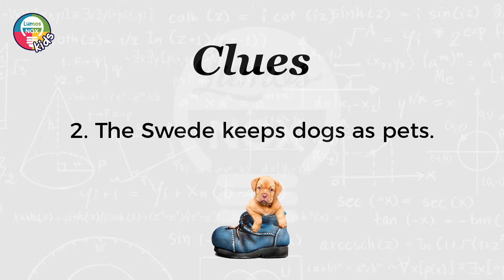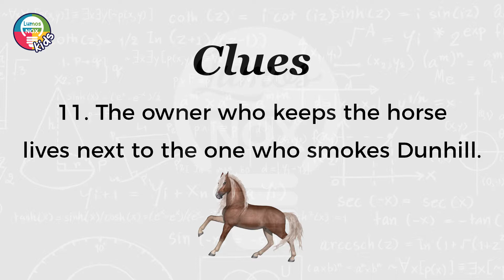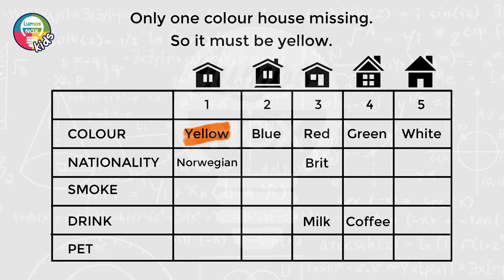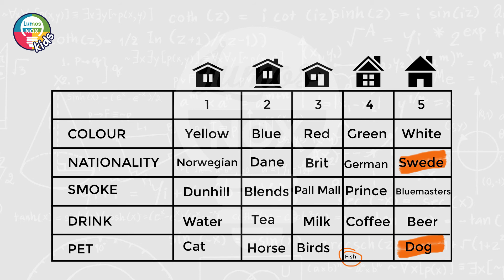Can You Solve Einstein's Riddle? | 98 % Can't make it | Riddles For Kids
This riddle is claimed to have been written by Einstein as a boy. It's also sometimes attributed to Lewis Carrol, although there's no evidence that either of them actually wrote it. Either way, it's fiendishly clever and is popularly called "Einstein's Riddle". It's rumored that only 2% of the world can solve it. Good luck.